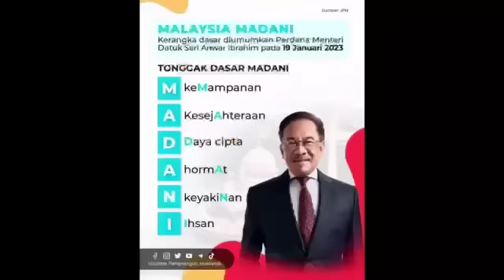Diramal tumbang oleh Hadi dan Mahathir, SEKALINYA LIHAT INI TITAH SULTAN JOHOR PALING HEBAT!